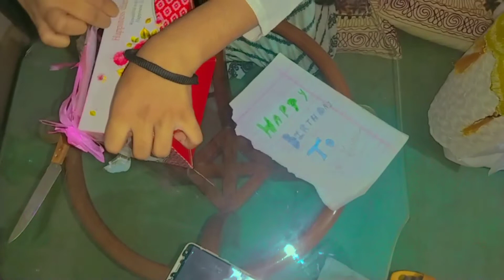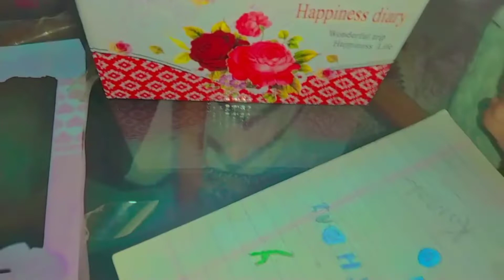Birthday pe kya gift Mily...| Birthday Vlog Part 4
Birthday pe kya gift Mily...| Vlog | ‎@Komal vlogsh

Birthday Vlog
Hania and I received only one gift.
it was sweet and lovely.

birthday gift was surprise
she got a mobile phone gift from his brother

Brithday vlog part 4